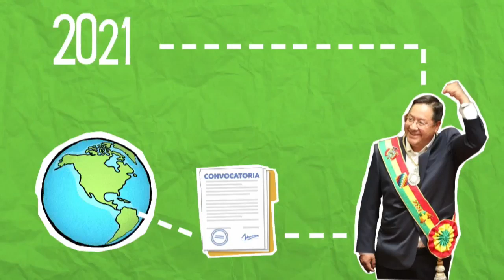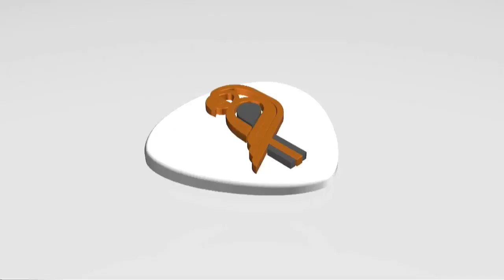⚽️Máquina Deportes 31-03-23